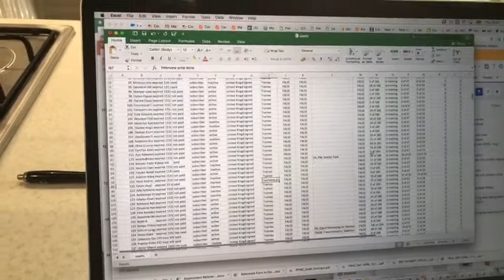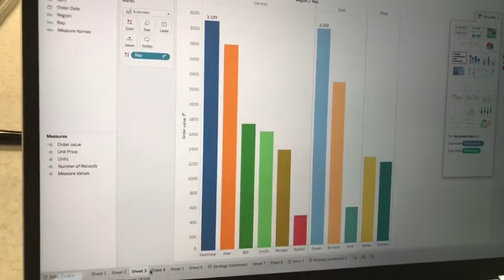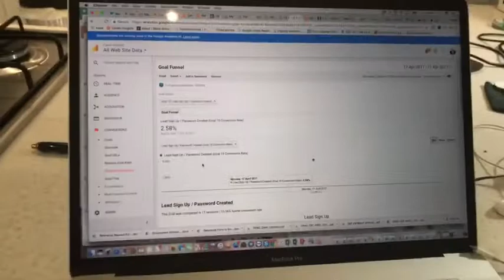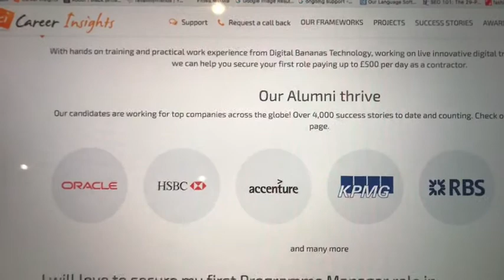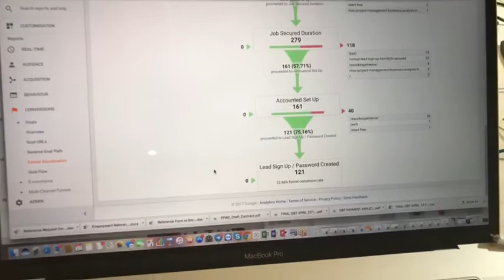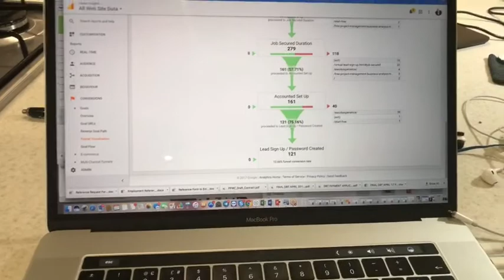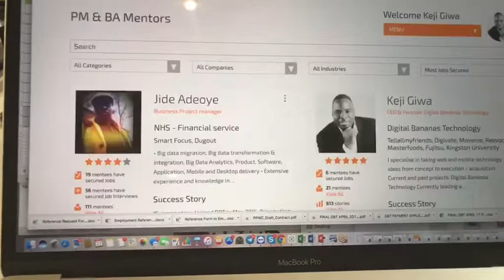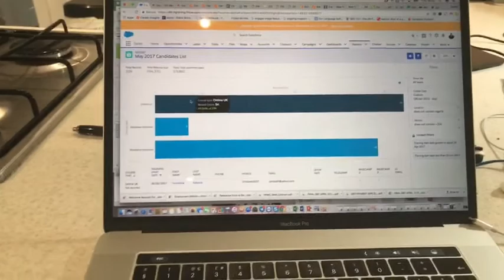So how far have we gone with our digital transformation initiative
Here at Career Insights, we provide on the job training and practical work experience. Gain practical work experience as a digital professional understanding the benefits and applications of digital transformation.